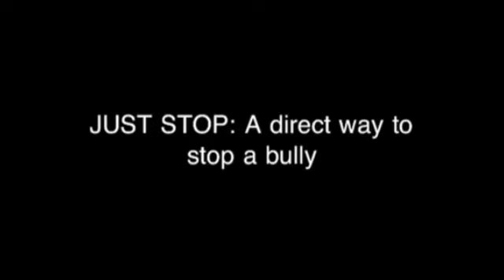Boynton Health Class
Boynton Health Class, Bullying VIdeo